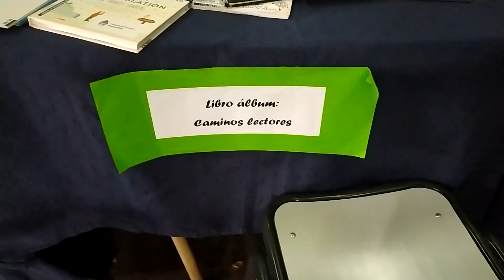Feria del Libro en Dudignac